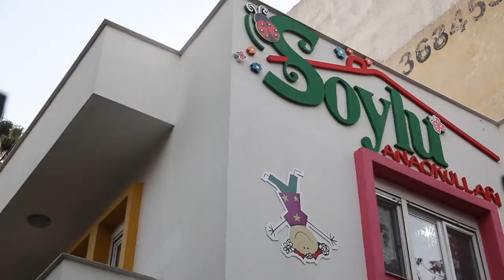Soylu Chelsea Anaokulları Karşıyaka 3 Yaş 2016 - Çınar Pars Gürtanyel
Soylu Chelsea Anaokulları 2016 yılında neşe kaynağımız deniz yıldızlarımıza ve sevdiklerine mutlu yıllar diler. En içten sevgilerimizle...